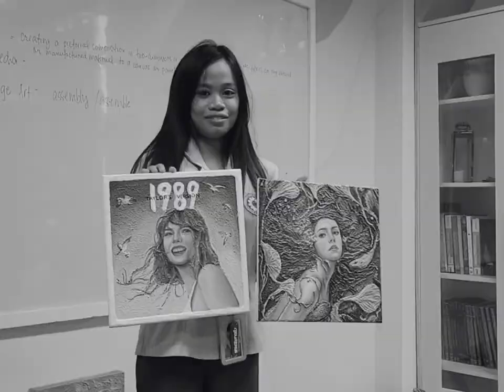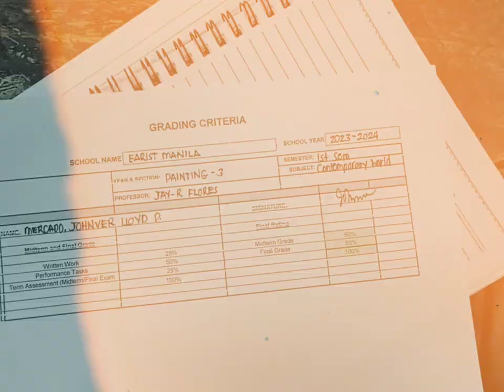College Life (Monday's Version)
made a mini vlog on what usually happened on my monday and included some pics to remember 🪄
 In my mind, it was "monday na naman!" but so glad I have these sweet people hanging out with me , everything was so smooth and golden like daylight. 🌟